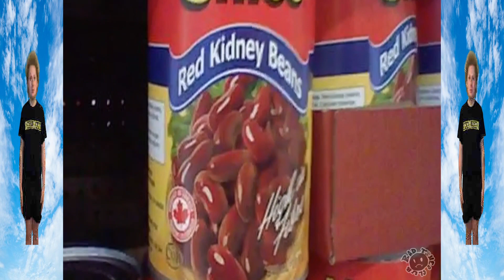DESMOND TV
the only desmond that's on the tv

desomndo tv